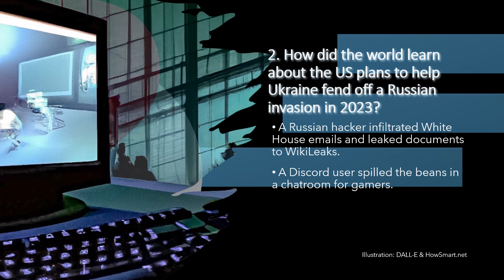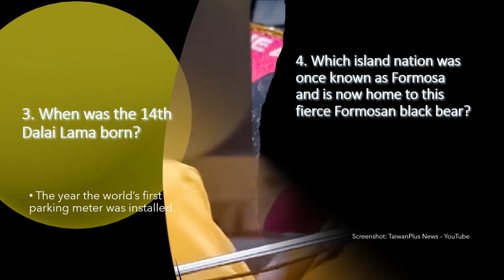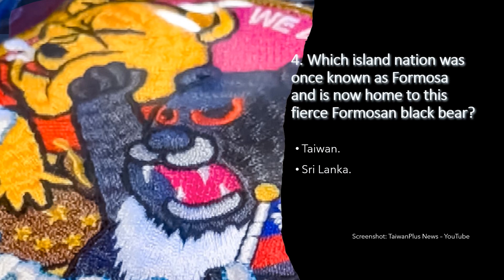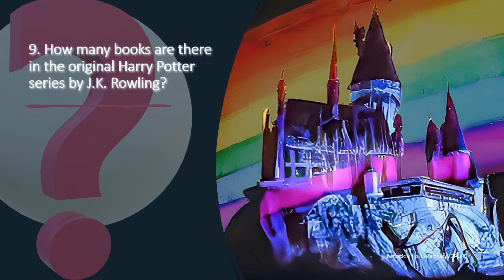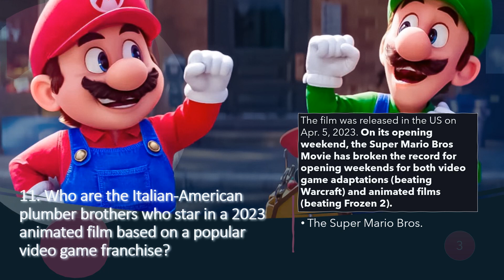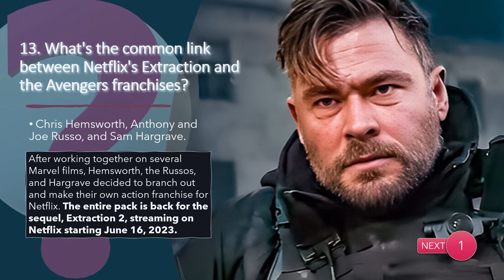🔥🌟Ultimate News Quiz: Trump, Harry Potter, & Super Mario Bros! 😂💡 | HowSmart.net 🌟🔥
Test your knowledge with our weekly news quiz on hot topics like Donald Trump, Harry Potter, and the Super Mario Bros movie!
🌟 Test your knowledge with HowSmart.net's hilarious news facts! 🔥💡

👉 Timestamps:
00:00 - Intro
00:07 - Trump Arrested
00:44 - Leaked US Plans on Discord
01:17 - The Dalai Lama's Awkward Moment
01:52 - Formosan Black Bear & Taiwan
02:27 - Tesla's Megapack Factory in China
03:00 - Finland's Sanna Marin & NATO
03:31 - Golf: Jon Rahm & Tiger Woods
04:35 - Harry Potter TV Series Controversy
05:05 - Endeavor Group Holdings & UFC
05:36 - Super Mario Bros Movie Success
06:07 - The Mandalorian Season 3 Cameos
06:37 - Netflix's Extraction Connection
07:10 - HBO's Succession: Logan Roy's Fate